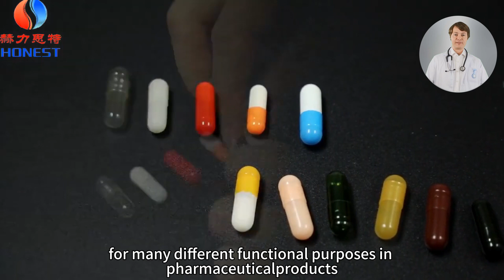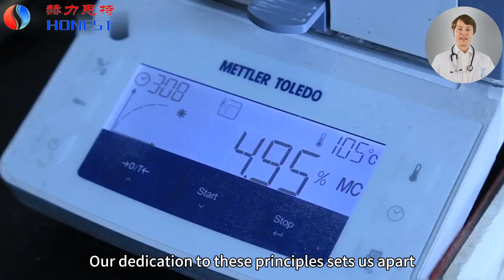Cellulose Ethers Manufacturer | Innovations in Production Process | Inside Look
Are you also very interested in Cellulose Ether, next we will explore the world of Cellulose Ether, focusing on dedicated Cellulose Ether manufacturers. Cellulose Ethers are versatile polymers derived from natural compounds in which ethyl cellulose plays an important role in a variety of industries. If you are curious about the research, development and marketing of Cellulose Ethers, this video is for you, where you will learn about the innovations on the product process. Inside look! Learn more about this fascinating material and its applications.

00:00 Product Overview
00:33 Introduction of Ethyl Cellulose
01:12 Company Profile

Shanghai Honest Chem. Co., Ltd., established in 2002, is a professional manufacturer engaged in the research, development, production and sale of cellulose ethers (official website)

- Learn More -
Digital Cutting System (optimize your workflow)
Printing Equipment (customized semi-automatic to fully-automatic)
Medical Accessories (latest medical technology)
Medical Devices (enhance your health)
Unlocking Innovation (key cutting machines)
Lantern Show Exhibitions (lantern show&lighting）
Refrigeration Product (efficient refrigeration options)
Silicone Baby Products (silicone products)
Touch Displays (intelligent touch screen)
Industrial Refrigeration Equipment (cooling solutions)